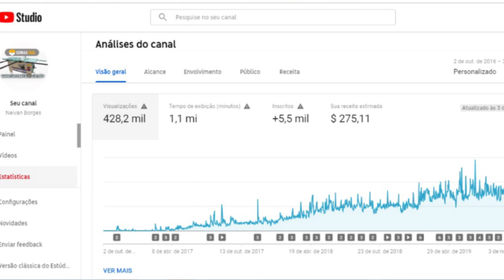MEU PRIMEIRO PAGAMENTO DO YOUTUBE | QUANTO EU GANHEI ??? Neivan Borges.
QUANTO EU GANHEI ???
Neste vídeo vou te mostrar o quanto recebi do Youtube até Novembro de 2019.
O meu canal é mais antigo, porem eu fiz minha primeira publicação em Novembro de 2016, com isso o canal é completando 3 anos de atividade.
E decidi mostrar o números do meu canal.

Deixe seu Comentário, eu irei responder a você...

Meus vídeos mais visto...

Neivan Borges
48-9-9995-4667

Neivan Borges